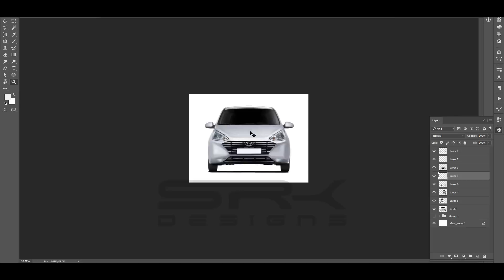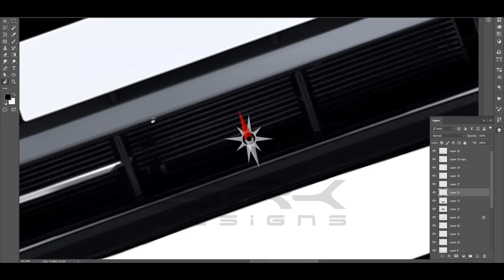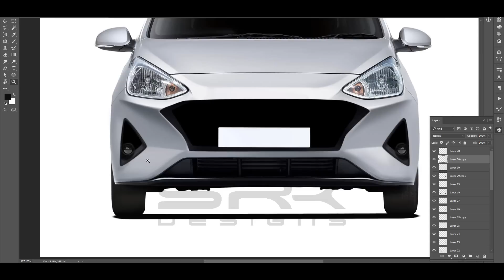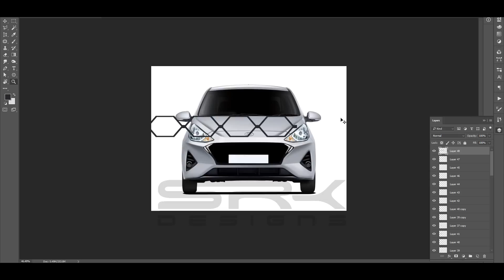Hyundai Xcent 2020 - Rendering - Making Video | SRK Designs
Here is a making video of the rendering of the new upcoming Hyundai Xcent compact sedan